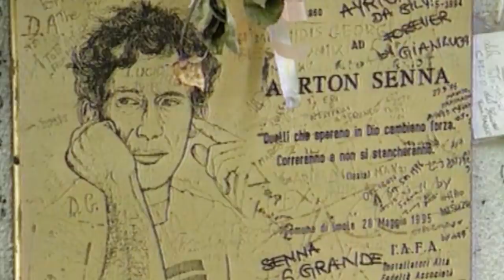Ayrton Senna, 26 years gone but not forgotten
Our latest Formula 1 2020 feature on the late, great Ayrton Senna (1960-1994).

The memory of Formula 1 legend Ayrton Senna is rightly honoured each May, with 2020 marking 26 years since the three-time World Champion’s death at the San Marino Grand Prix…

The 1994 event became a black mark in the sport’s long history, with Austrian Roland Ratzenberger also killed during qualifying.